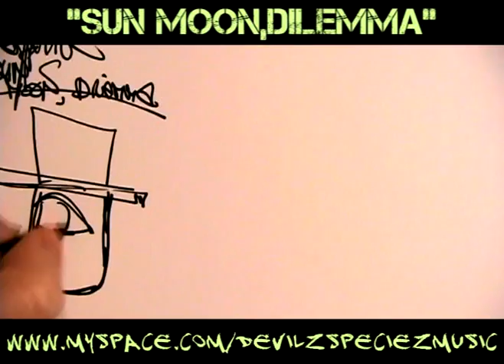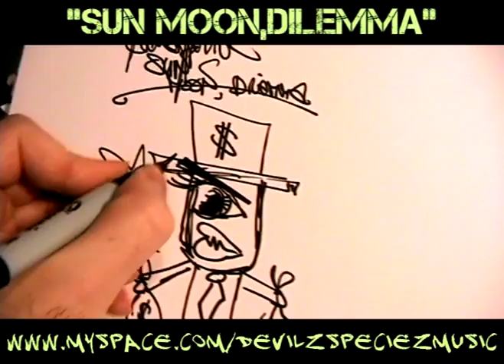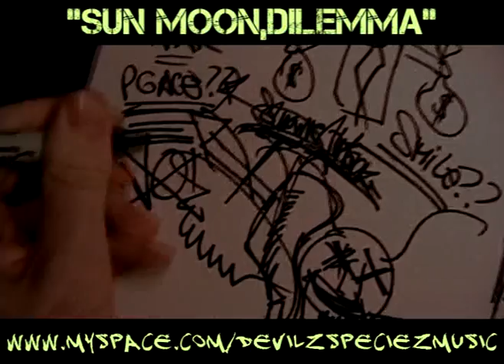Speciez - "Sun Moon, Dilemma" Capture-Art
Camera In One Hand Marker In The Other..Just felt like promoting my latest song with a distinctive IDEA for a video!